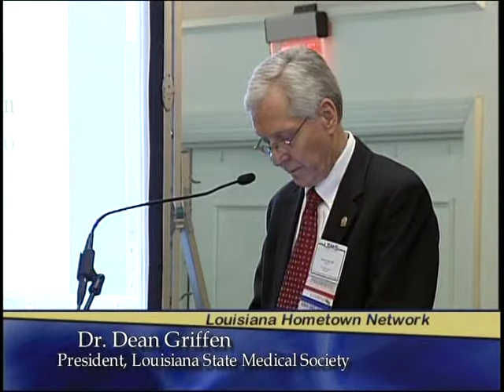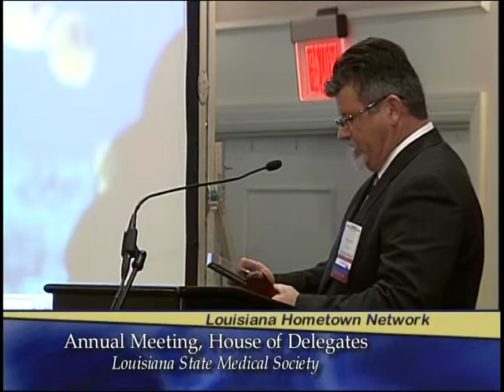Louisiana State Medical Society -- Awards Ceremony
Louisiana State Medical Society
131st Annual Meeting House of Delegates

Awards Ceremony